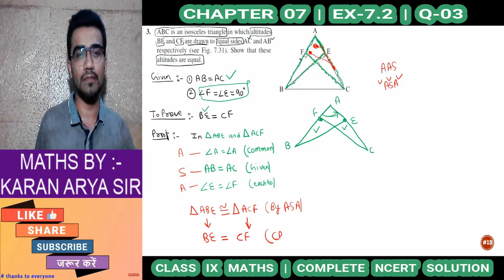Class 9th, Ex-7.2, Q3 (Triangle) Maths NCERT CBSE || Class 9th Maths Triangles, ex-7.2, Q3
Class 9th Ex 7.2 Q 3, | ex 7.2 class 9 q3 ||
Class 9 Maths Exercise 7.2 Question 3 Triangles NCERT || ncert solutions for class 9 maths chapter 7 exercise 7.2 || class 9 maths ncert solutions ch 7 triangles ex 7.2 in hindi

class 9 maths ncert solutions chapter 7 triangles,
class 9 maths solution chapter 7,
class 9 maths ncert solutions chapter 7,
maths class 9 triangles in hindi,
class 9 maths trianles in hindi,